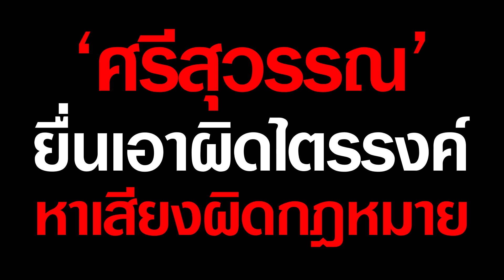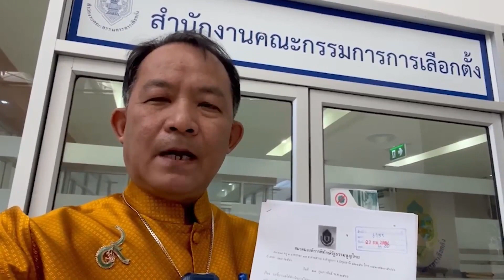‘ศรีสุวรรณ’ ยื่นเอาผิดไตรรงค์ หาเสียงผิดกฎหมาย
‘ศรีสุวรรณ’ ขยับเข้าร้อง กกต. หลังไตรรงค์ แกนนำรวมไทยสร้างชาติ ปราศรัยแตะสถาบัน ชี้เข้าข่ายผิดระเบียบหาเสียง และเข้าข่ายความผิดอีกหลายอย่าง